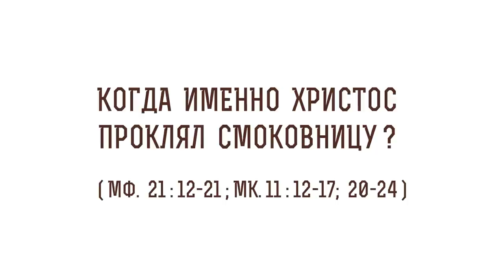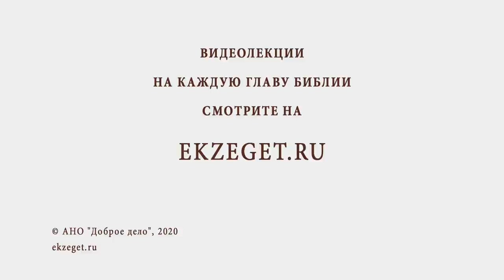Когда именно Христос проклял смоковницу (Мф. 21:12-21)? Протоиерей Олег Стеняев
В сегодняшнем видео с протоиереем Олегом Стеняевым разбираем очередное трудное место Священного Писания и отвечаем на вопрос: "Когда именно Христос проклял смоковницу?".

🔸Разгон торгующих в храме.
🔸Время собирания смокв.
🔸Дом молитвы.
🔸Детальное описание евангелиста Марка.
🔸Отсутствие противоречий.

📜 Читать Читать Евангелие от Матфея 21 глава 12-21 стих (с толкованиями)